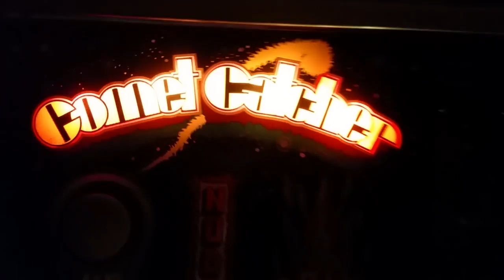"Comet Catcher" Mpu2 pure nudge jackpot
Crazy machine from God knows when :)